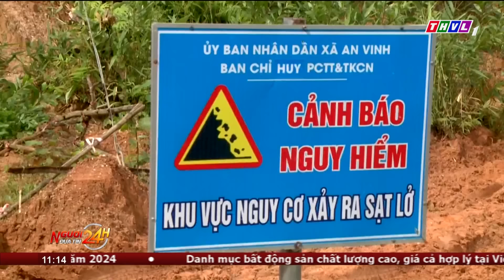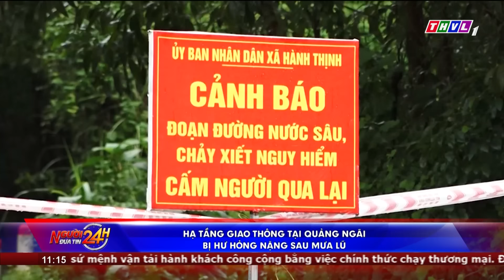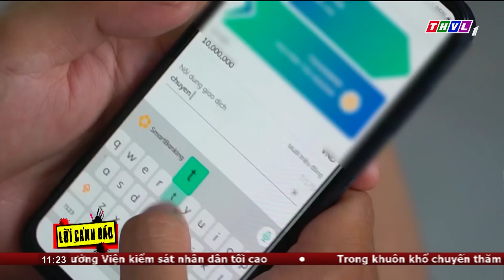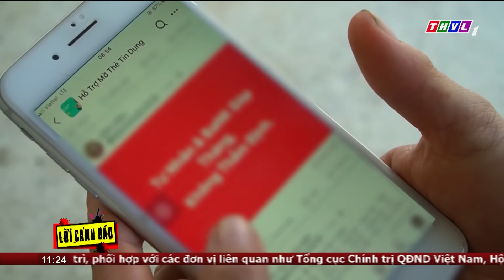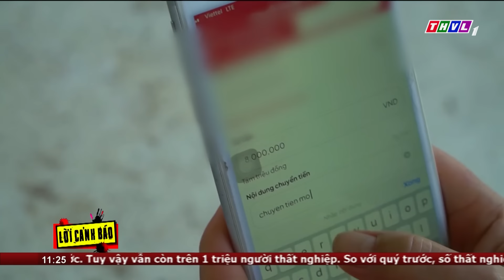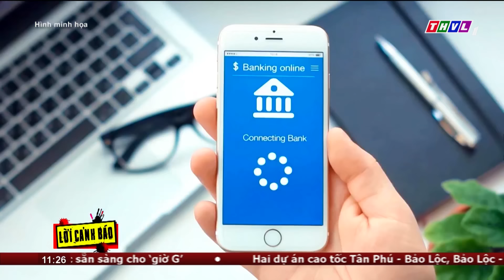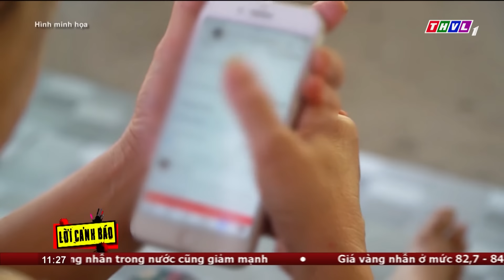Người đưa tin 24H (11h ngày 26/11/2024) - Hệ thống giao thông tại Quảng Ngãi bị hư hỏng nặng...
NGƯỜI ĐƯA TIN 24H (11H NGÀY 26/11/2024) - HỆ THỐNG GIAO THÔNG TẠI QUẢNG NGÃI BỊ HƯ HỎNG NẶNG SAU MƯA LŨ

NỘI DUNG CHÍNH:
- Cháy nhà trong hẻm ở TP.HCM, kịp thời cứu một trẻ nhỏ
- Hệ thống giao thông tại Quảng Ngãi bị hư hỏng nặng sau mưa lũ
- Black Friday - chương trình giảm giá lớn nhằm kích cầu tiêu dùng dịp cuối năm
- Hai vợ chồng ở Hà Tĩnh tử vong với nhiều vết thương tại nhà riêng
- Thú vị với tour du lịch trải nghiệm “Đà Lạt - Muôn màu sắc hoa”
- Quảng bá Phở trong Lễ hội Văn hóa Ẩm thực Hà Nội năm 2024

⬇️⬇️⬇️ Tải THVL Audio để nghe đầy đủ